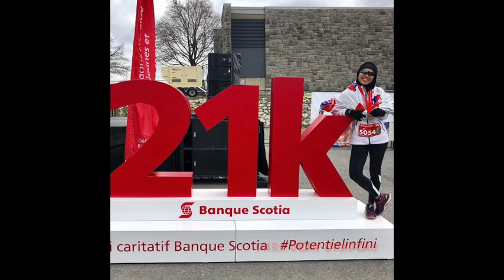Banque Scotia HM 2019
This was form last year running race...